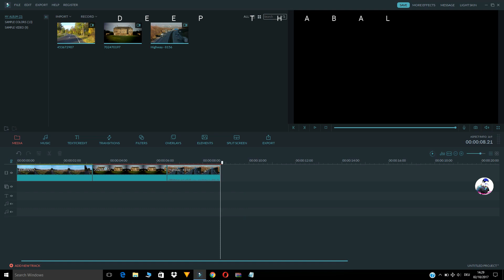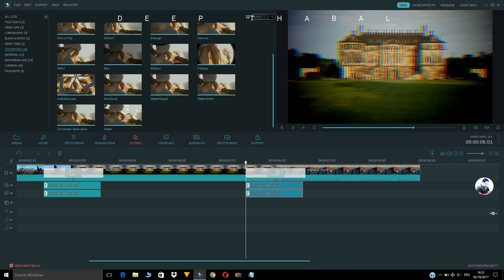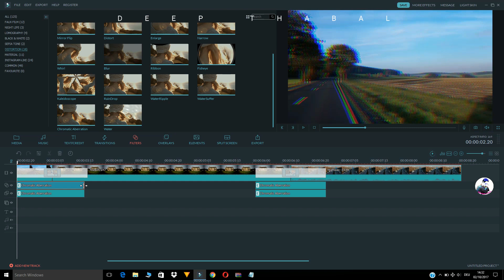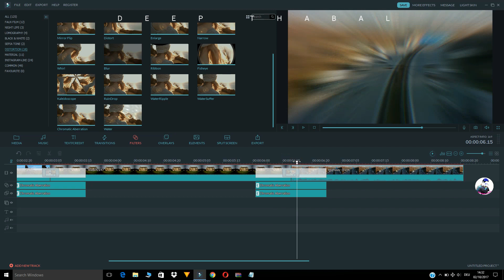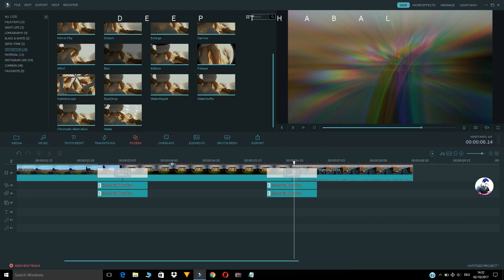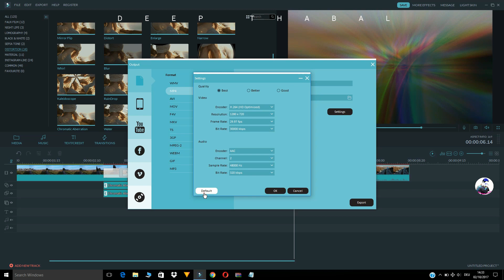WonderShare Filmora | How To | RGB Purple Zoom Transitions Effects | Tutorial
➤WONDERSHARE FILMORA,
➤FILMORA,